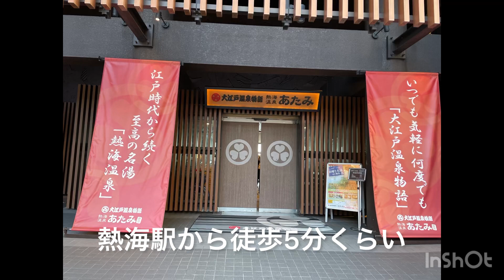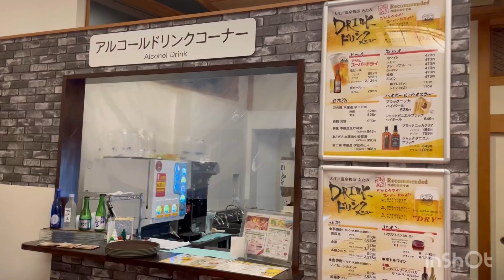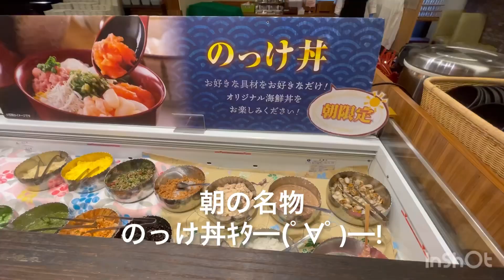全国旅割 大江戸温泉物語あたみ 食べ放題 お食事全て見せます